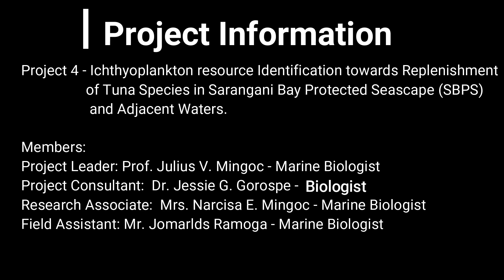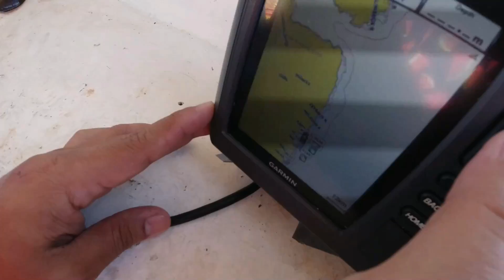Chasing Tuna Larvae in Sarangani Bay Philippines Ep.2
2nd Episode of the Tuna Larvae Series in Sarangani Bay.

This is one of Mr. Butanding`s research Adventures. This video series shows our Ichthyoplankton/fish larvae Sampling survey in Sarangani Bay coastal waters Philippines. This project is funded by DOST-PCAARRD under the Tuna Research Program, implemented by Mindanao State University - General Santos City, Philippines.